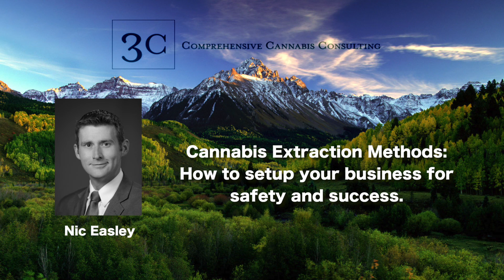Cannabis Extraction Methods: How to Setup Your Business for Safety and Success | 3C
3C's Nic Easley talks about the cannabis extraction methods currently utilized in the industry. Nic also sheds light on solutions for extraction businesses gearing up for the long haul.

Some cannabis extraction methods, such as butane extraction are considered to be unsafe. Supercritical CO2 is one of the leading cannabis extraction methods and is relatively safe, compared to other methods.

For more information about cannabis extraction methods, check out our blog post

Additional resources can be found below:

CO2 Extraction Process | Botanical and Cannabis Extracts - Eden Labs
Supercritical CO2 Extraction. ... Discover why CO2 Extraction is the superior method for botanical extraction. ... The Supercritical CO2 cannabis extraction method creates phase changes in carbon dioxide utilizing temperature and pressure.

CO2 Extraction: Your Complete Guide To CO2 Cannabis Oil - Honest ...
Jun 15, 2017 - So are you ready for a cleaner, purer, tastier, safer and overall truly higher-quality cannabis concentrate? Well have we got a treat for you: supercritical CO2 extraction! That's not actually the treat, though. Rather, it's a really awesome way to remove all the stuff that makes ganja great from the plant matter.

Apeks Supercritical manufacturers efficient CO2 botanical oil extraction systems & machines for natural flavorings, fragrance, cannabis, hemp and more.

A Guide To Supercritical CO2 Extraction Of Cannabis Oil - Hemp Gazette
Supercritical carbon dioxide (ScCO2) extraction is one of the most popular cannabis extraction methods...

Cannabis Extraction by Supercritical Carbon Dioxide – Effects of Extraction Parameters. INTRODUCTION. Carbon Dioxide (CO2) extraction of cannabis is becoming more prevalent as the extract market grows with the spread of medical and recreational legalization of cannabis.

More extract awards have been won using Precision® equipment than any other brand. Precision® offers unparalleled tech support and customer service. Our professional services team is unrivaled in the industry. Precision® extraction systems are 900% more efficient than comparable CO2 supercritical...

by LJ Rovetto
Cannabis sativa L. extracts with high concentration of Δ9-tetrahydrocannabinolic acid (THCA) and Δ9-tetrahydrocannabinol (THC) were obtained by supercritical carbon dioxide (CO2) extraction. The objective of this work was to investigate the cannabinoid concentration of the cannabis extracts.

What is Supercritical CO2 Extraction and How Does It Work?
As cannabis culture continues to grow, so too does the discernment of patients seeking reliable, consistent, and safe methods of consumption. Enter CO2 extraction, also known as supercritical fluid extraction, which is perhaps the most effective method for maintaining terpene levels.